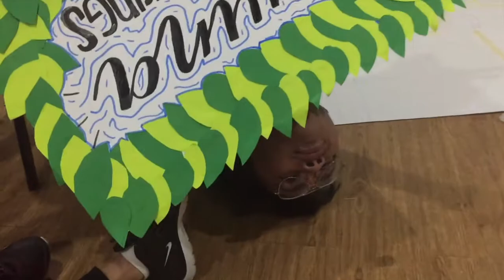My Life: Update | MM3 being MM3 (part 1)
Hi guys 😃! A lot happened for the past weeks and this is all the footage that I took 😆. Sorry, I wasn’t able to upload last Friday. T’was v busy bc of Buwan ng Wika. You may skip to 5:02 - 6:53 if you wanna watch Duane’s performance in Spoken Words 😊. Also, you may skip to 11:21 if you wanna watch our Mannequin Challenge 😂. Anyways, make sure to like this video 'cause why not 😆?!

if you’ve actually read the description, comment “England is my city” 😂! AND HERE’S A BONUS!!